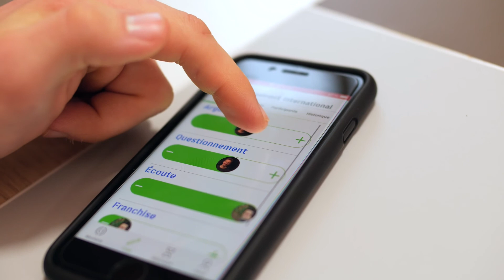Metagora - une introduction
Pourquoi Metagora et d'où nous est venue cette idée :) ?